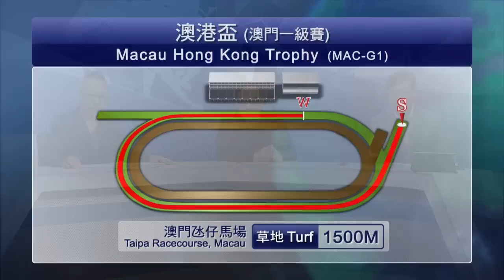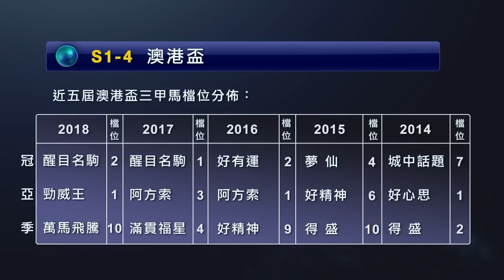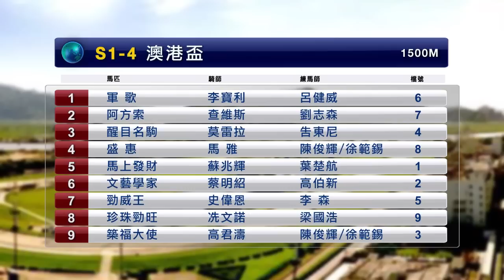18/19 綠茵闖蕩 53A - 大賽攻略 - 澳港盃